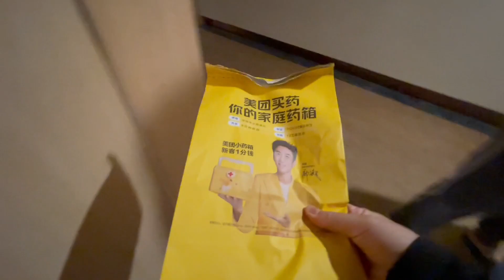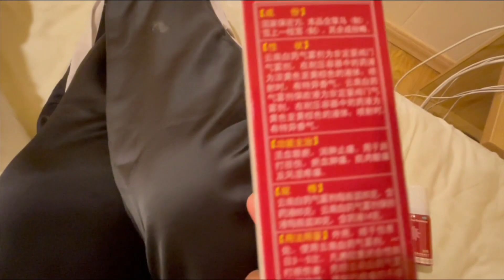美女练散打 ，一脚把自己踢残了，舯成猪蹄子，是骨折还是脱臼？【莹莹】